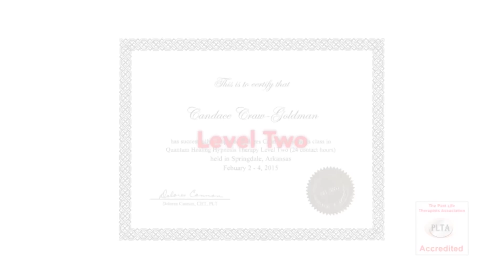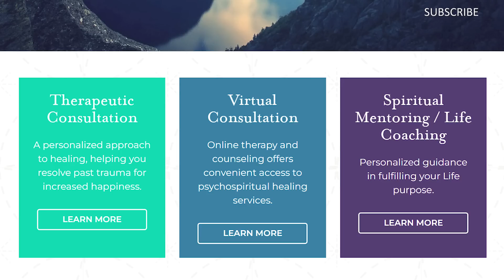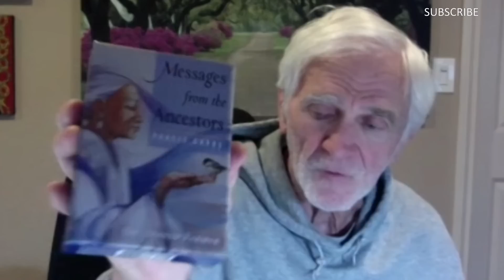Budd Hopkins' classic UFO book Intruders, Based on the witness Debra Jordan Kauble | #816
Dr. Steven Farmer brings years of extensive training and studies into his practice. An expert on a broad range of therapeutic techniques, he offers clients a unique and powerful synthesis of psychotherapy, somatic therapy, hypnotherapy, shamanic healing, EMDR (Eye Movement Desensitization and Reprocessing), Tapping, and oracle card readings. This multi-modality structure allows Dr. Farmer to offer highly individualized and personalized therapeutic programs for his clients.

1) Channeling.com is our trusted network of talented spiritual advisors dedicated to empowering lives by helping people discover answers to their most pressing questions, gain closure, find their purpose in life, and more.

Title Intro:
Item Purchase Code:
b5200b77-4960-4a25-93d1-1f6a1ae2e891